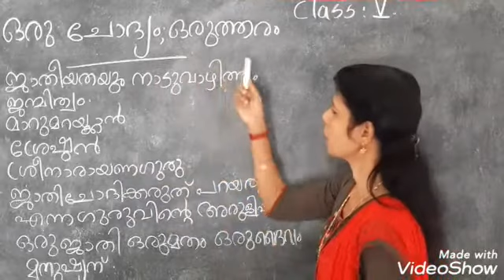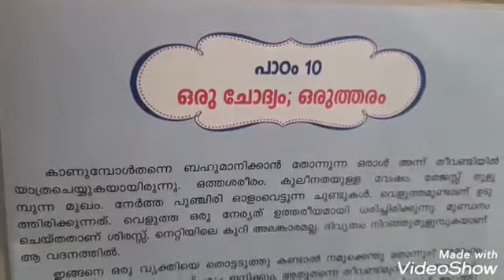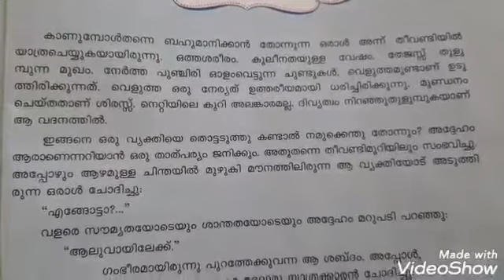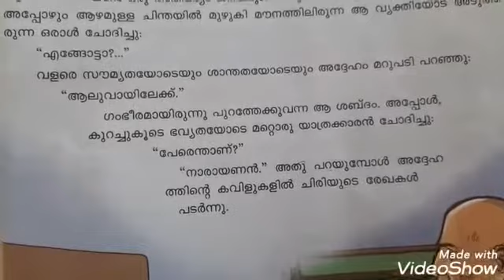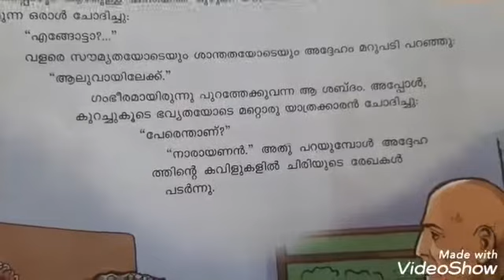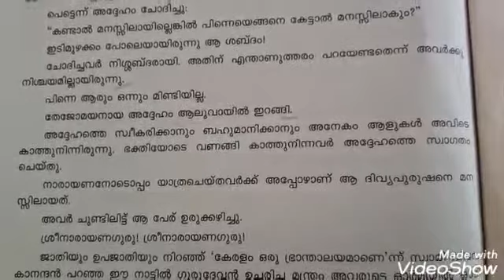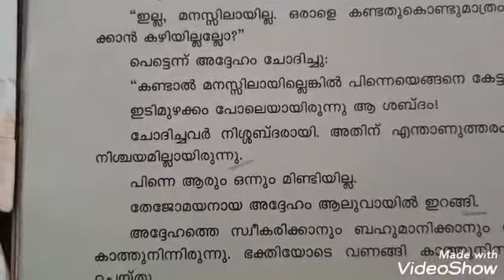Malayalam Std 5 A Question and an Answer